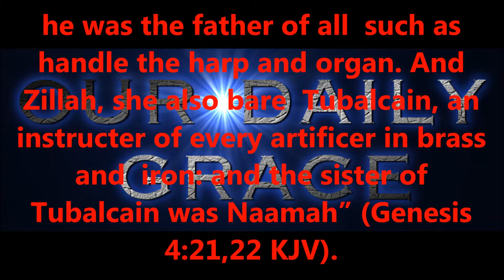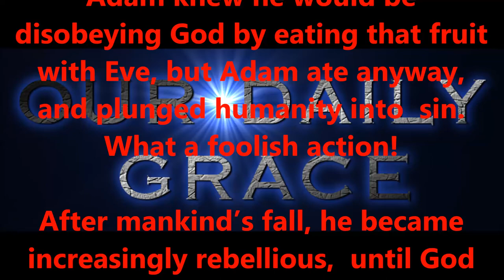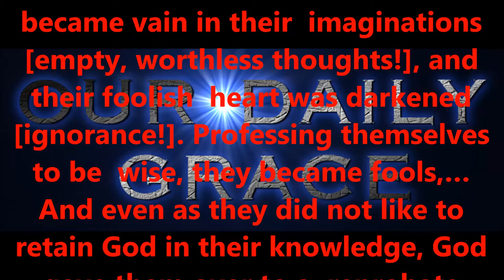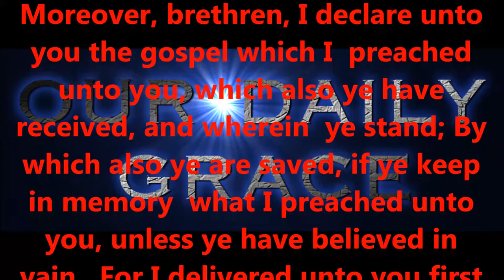MAY 2, 2017 OUR DAILY GRACE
Produced by,
Lonnie Martin

Written by,
Shawn Brasseaux

OF THIS MINISTRY FROM MALICIOUS WEBSITES, SOFTWARE,
FALSE TEACHING, ETC.